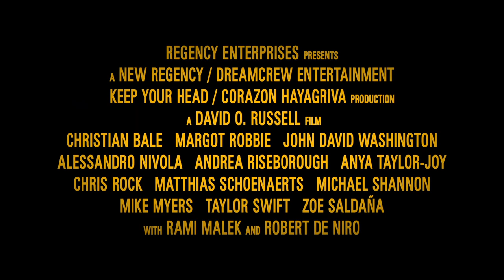AMSTERDAM Trailer (2022) Christian Bale, Margot Robbie Mystery Thriller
A trio of friends, a doctor, a nurse, and a lawyer, become the prime suspects in the murder of US Senator Bill Meekins in the 1930s

Directed by David O. Russell
Starring ChristianBale, Margot Robbie, John David Washington, Rami Malek, Zoe Saldaña, Robert De Niro, Mike Myers, Timothy Olyphant, Michael Shannon, Chris Rock, Anya Taylor-Joy, Taylor Swift